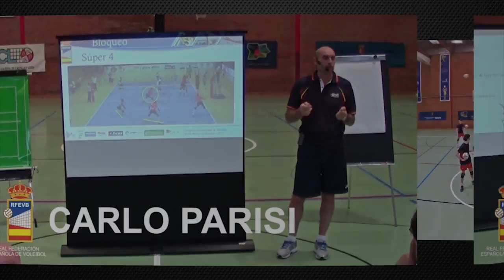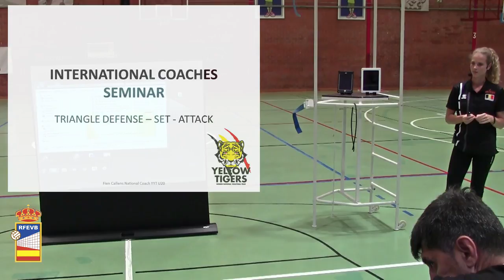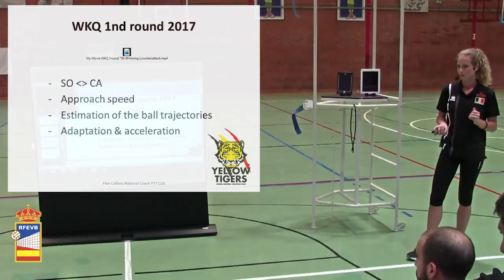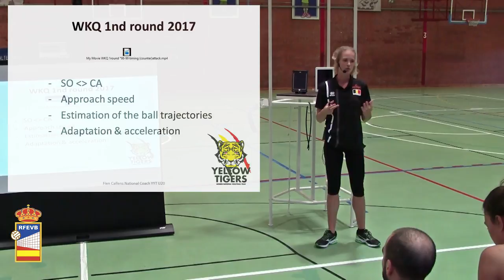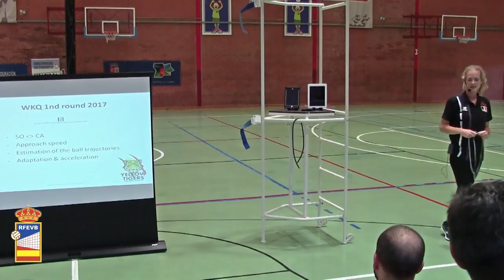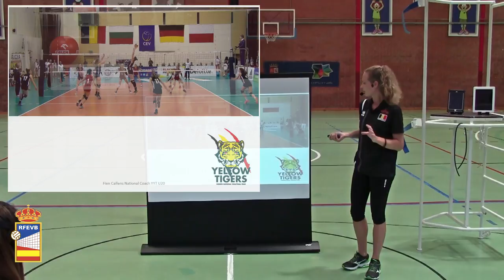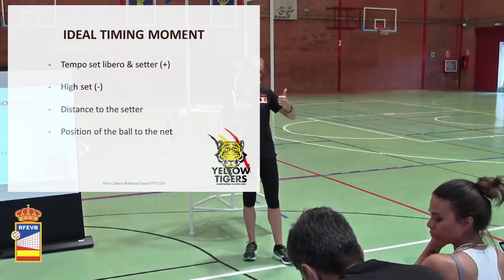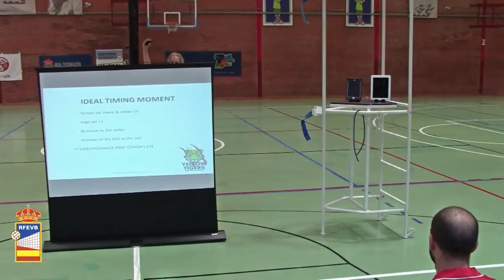2017 Congreso Internacional Fien Callens 3